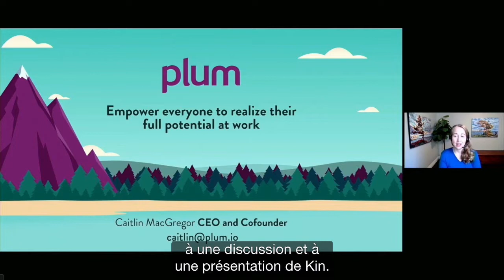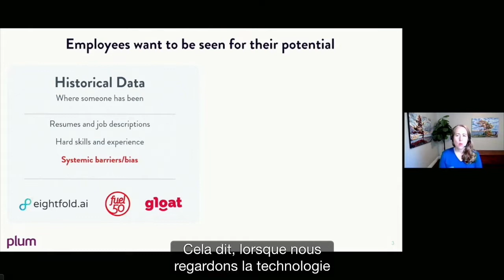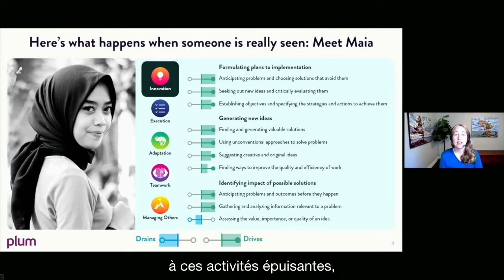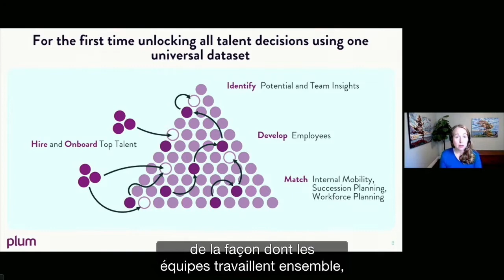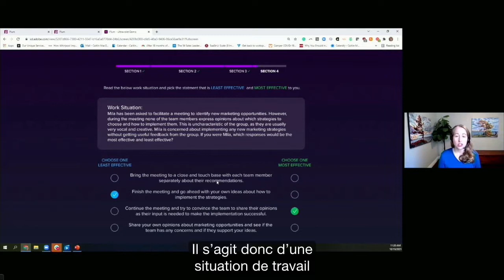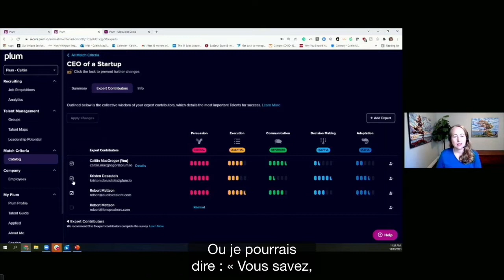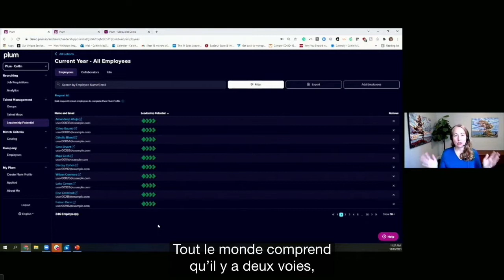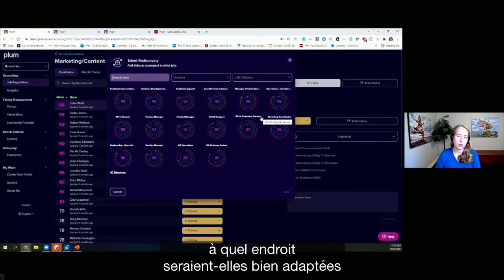Semaine de démos d'outils de données : L'utilisation des données prédictives dans le recrutement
Découvrez de quelle façon les algorithmes permettent de jumeler une personne à un poste à l'aide d'une analyse des emplois en ligne et d'un outil d'évaluation des talents.